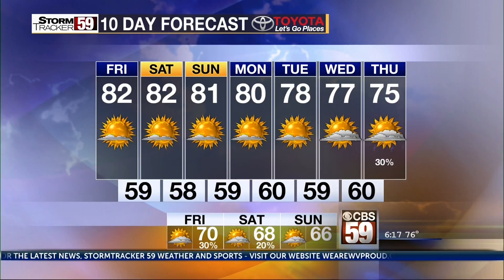Live at 6 from Fayetteville 9/22/2017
Live shot on 9/22/2017 from Fayetteville, WV preceding the Oak Hill vs Fayetteville football game.